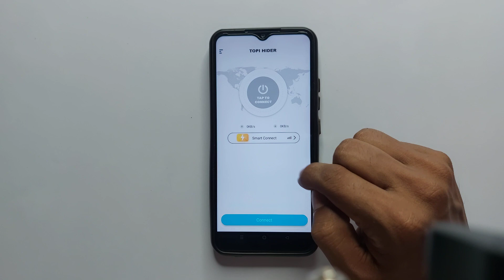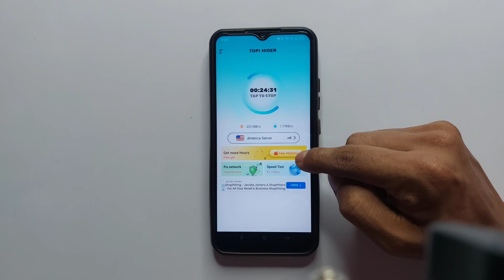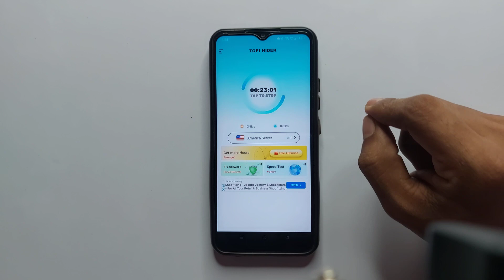Topi Hider app kaise use kare - Topi Hider app how to use - Topi Hider app - Topi Hider